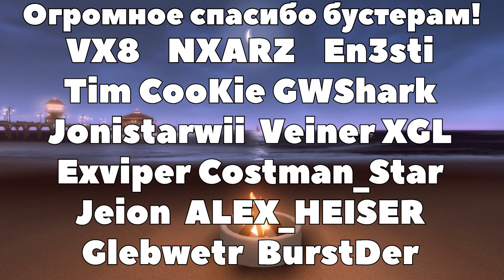Фристайлим в БАСКЕТЕ на НОВОЙ КАРТЕ! ft Mixastik | Рокет Лига Баскетбол | Rocket League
- стримы каждый день в 17:30 по МСК!
- дискорд сервер: общение, анонсы и другое!
- Телега: обратная связь, новости, мемы!
Настройки камеры (в том же порядке, что и в игре):
DISTANCE – 260
HEIGHT – 100
ANGLE – -5
STIFFNESS – 0.45
Управление (назначение кнопок):
R2 – газ (вперёд)
L2 – тормоз (взад)
R1 – буст
L1 – air roll (обычная бочка) / дрифт
▲ – камера на мяч
Х – прыжок
О – аир ролл (бочка) вправо
■ – аир ролл (бочка) влево
L3 (левый стик) – задний вид
R3 (правый стик) – stall (через config)
Настройки управления
*НОВЫЙ ГЕМПАД - PS5 DUALSENSE *
КВАДРАТНАЯ НАСТРАИВАЕМАЯ Дедзона через Steam BigPicture
*СТАРЫЙ ГЕМПАД - PS4 DUALSHOCK 4 *
КВАДРАТНАЯ НАСТРАИВАЕМАЯ DEADZONE через bigpicture
Растеговка (в здравом уме лучше не читать) - hjrtn kbuf by cjkjkbdth ||?!||
Фристайлим в БАСКЕТЕ на НОВОЙ КАРТЕ! by сололивер. На моём канале вы можете узнает как научиться играть в рокет лигу, а также найти нужный вам рокет лига гайд! Я делаю обучающие видео (гайд по рокет лиге на русском), чтобы ответить на вопрос рокет лига как научиться играть в ранкед и достигнуть рокет лига гч! Также я обозреваю рокет лига каждый новый сезон и провожу рокет лига стрим на твиче!